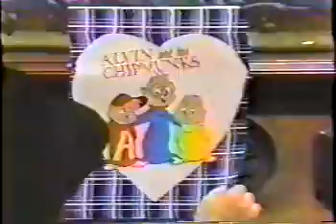NBC Saturday Morning Preview 1987 Alf Loves A Mystery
ALF!